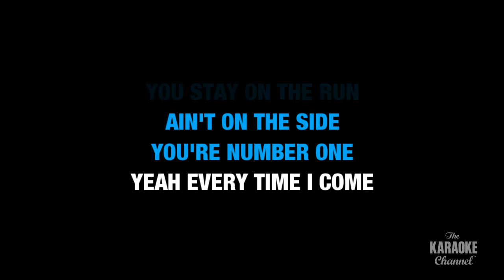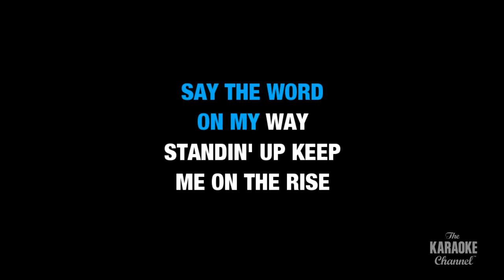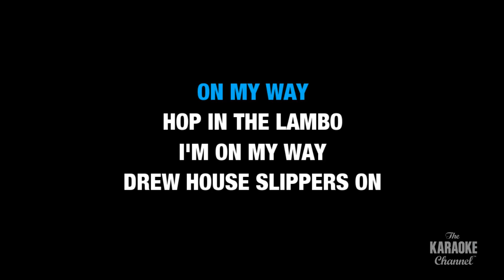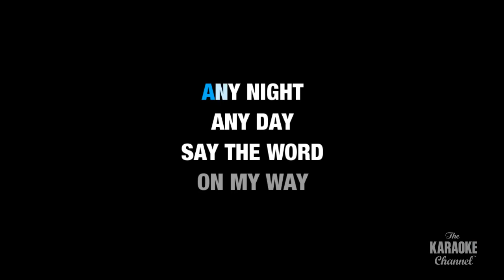Justin Bieber: Yummy | Karaoke with Lyrics (with lead vocal)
Sing Yummy by Justin Bieber now! This is the karaoke video you were looking for.